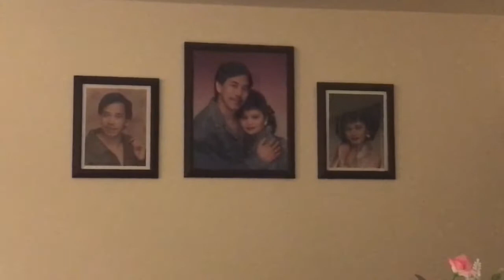“ Xót Xa “ Điển Thông trình bầy